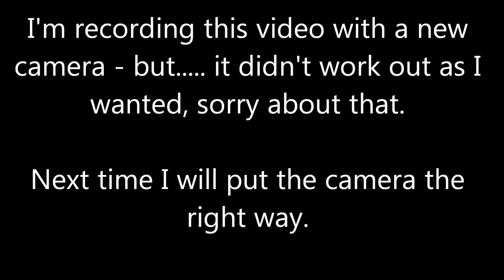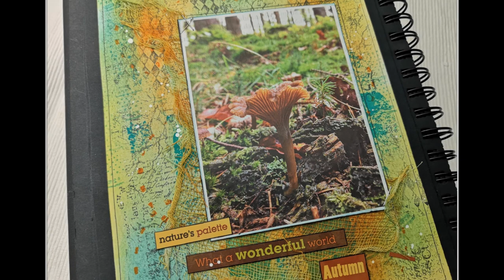What a wonderful world - Mission Inspiration October 2018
The color of nature in the autumn are wonderful. I created my page for an art journal challenge in the group Mission Inspiration on Facebook.